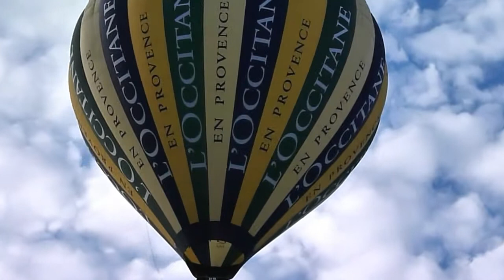Montgolfières au-dessus du canal de Fontainebleau